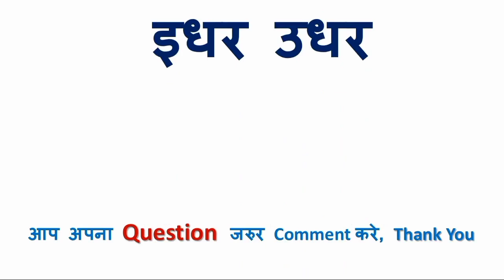मेरा ये मतलब नहीं था को इंग्लिश में क्या कहते हैं | मेरा ये मतलब नहीं था in English